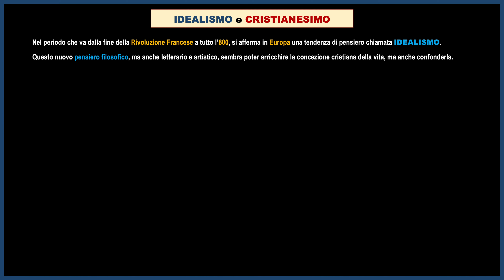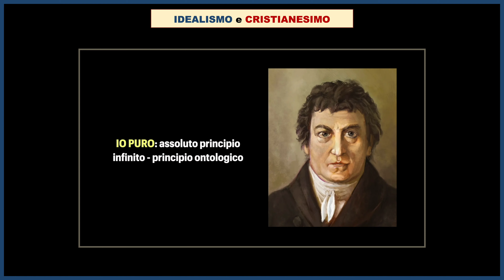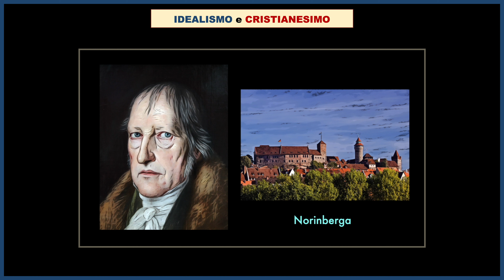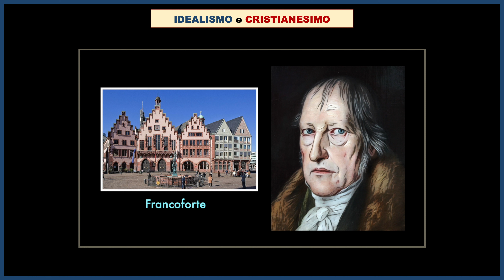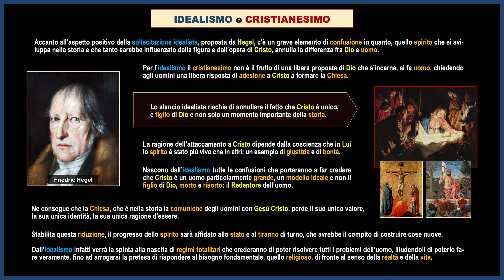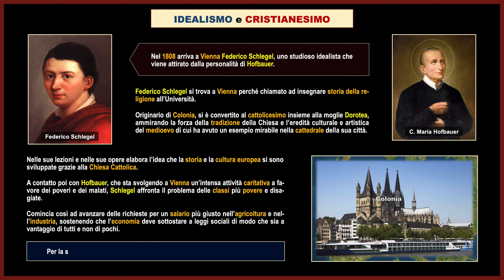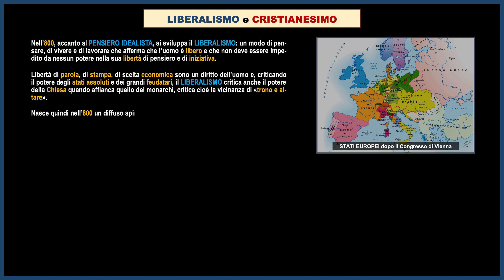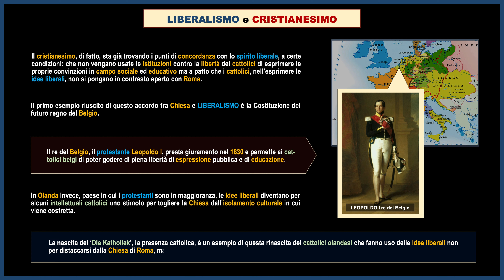L'EPOCA DELLE RIVOLUZIONI (quattordicesima parte) 4K